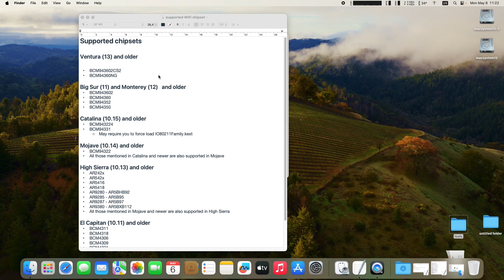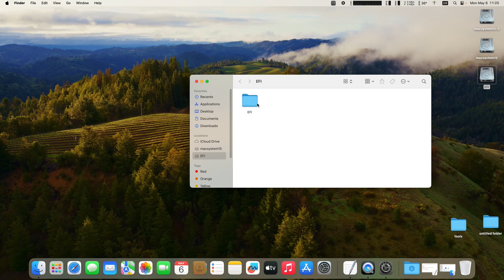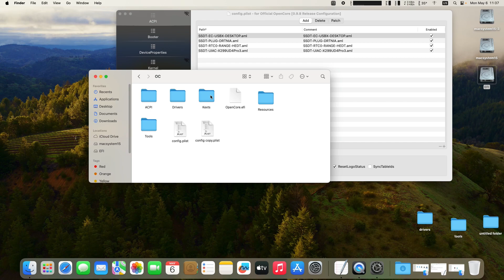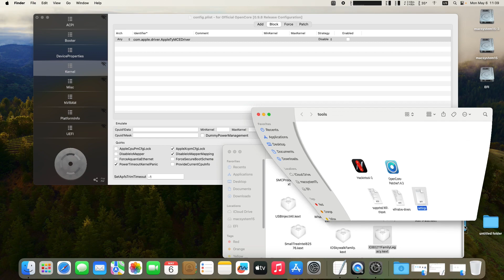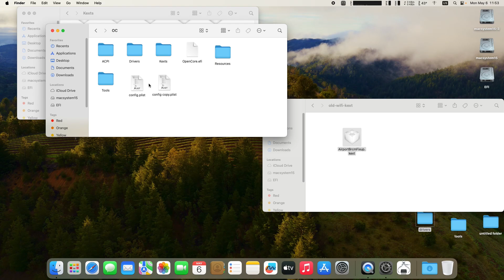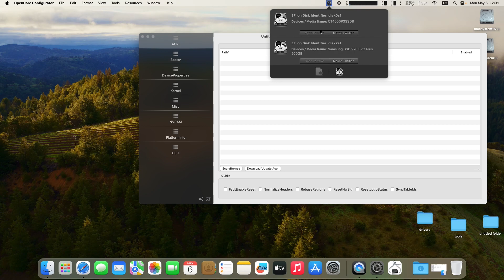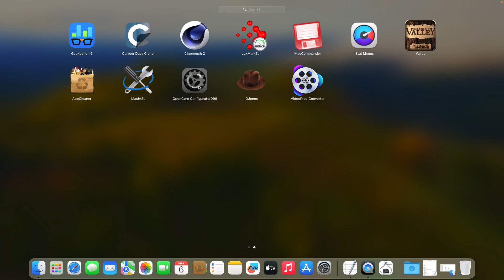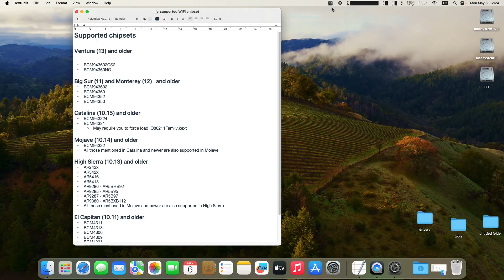How to install old Broadcom WiFi on macOS Sonoma - part II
The topic of today's episode is the installation of old and even very old cards
Broadcom WiFi cards on a Sonoma system. This is a continuation of our video from a few months ago where we talked about newer cards that worked with the Ventura system but stopped working on Sonoma.

This time we will look at WiFi cards that were natively compatible on Catalina,
Mojave and even older systems. Then they required additional drivers and now, on the macOS Sonoma   they have become useless. Step by step, you will learn how to restore their full functionality on  macOS Sonoma.  In addition, you will learn how to regain full Bluetooth features  like airdrop , magic mouse support etc.
This particular example concerns the BCM94331 WiFi chipset which was native with macOS up to Catalina . But you can successfully use this method to install other WiFi cards.
Tutorial recommended for all Hackintosh computers and origin Mac with OpenCore bootloader.

Best watching resolution is FullHD 1920x1080.

For english translate click on caption button.

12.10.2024 Update  - For macOS Sequoia use new version AMFIPass.kext 1.4.1 only